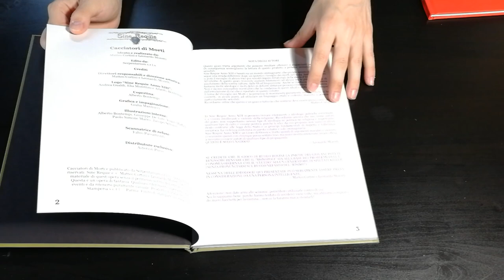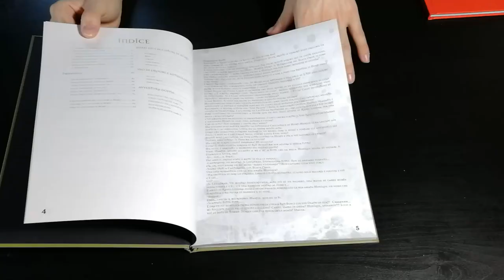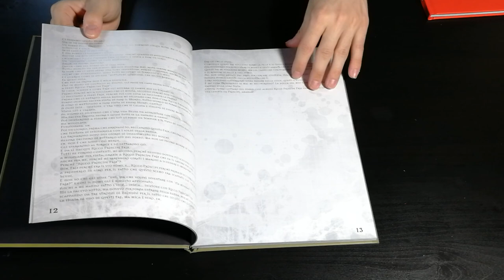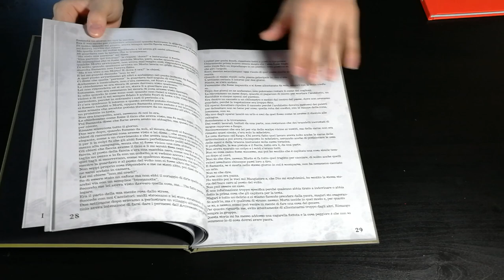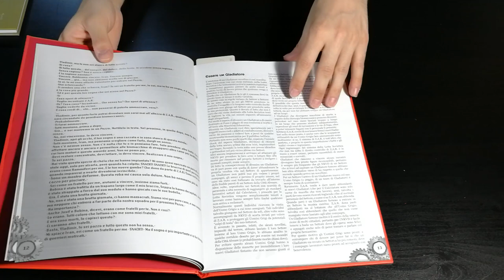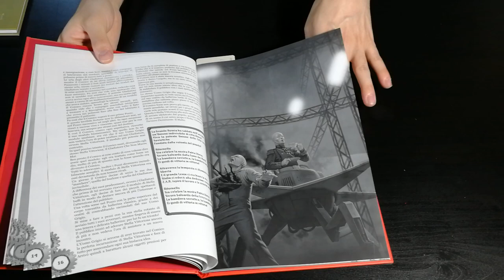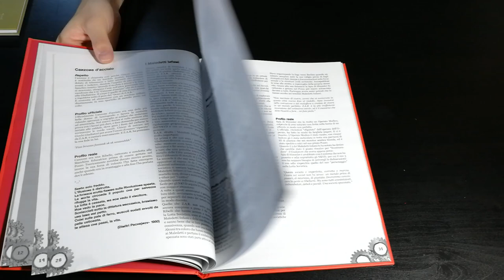Sine Requie: Nuove Uscite - Cosa ne penso?